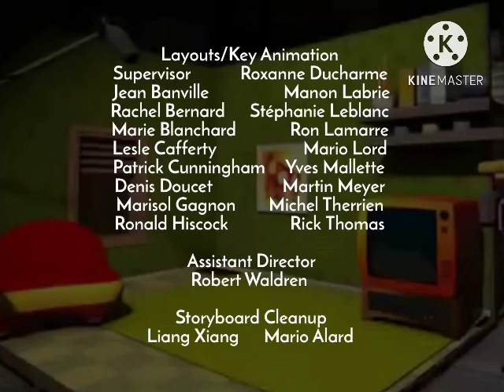Talking Tom and Friends - Season 1 - End Credits (1997)